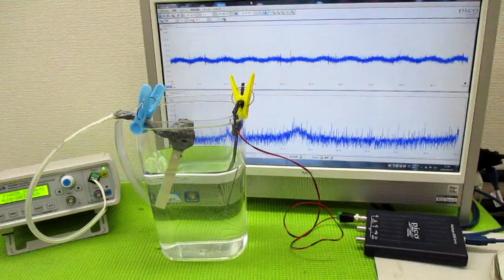メガヘルツの超音波発振制御プローブ ultrasonic-labo